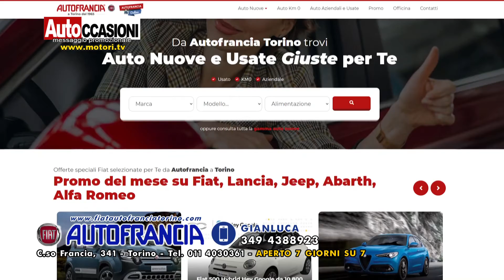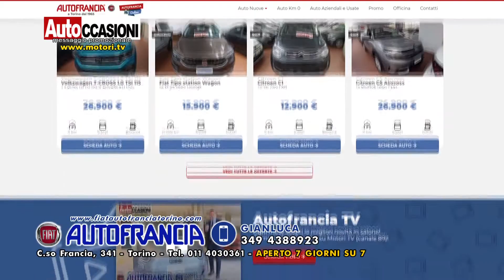AUTOFRANCIA - Novembre AUTOCCASIONI